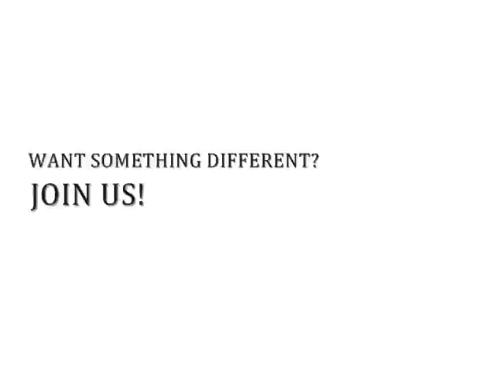CHOICE TRAINING BOOTCAMP, POLE DANCING, HIP HOP, FITNESS, AND MORE!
Were giving fitness a face-lift. Our calorie blazing studio hosts a wealth of new / innovative group fitness programs. Whereas most fitness organizations specialize in the traditional steel and treadmill routine, Choice Training applies the latest/most effective hands on fitness strategies. Take advantage of one of our sweat soaked fitness classes or Exotic Fitness that'll have Ladies Hooked! We specialize in Fitness Boot-Camps, Group FItness, Youth Hip Hop, Pole & Exotic Fitness, Personal Training, Corp Wellness, and more!